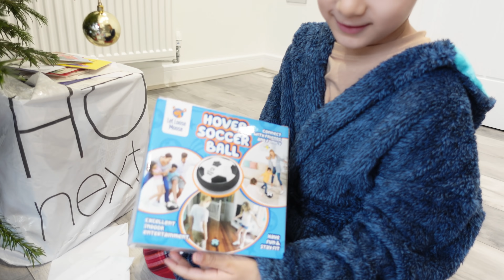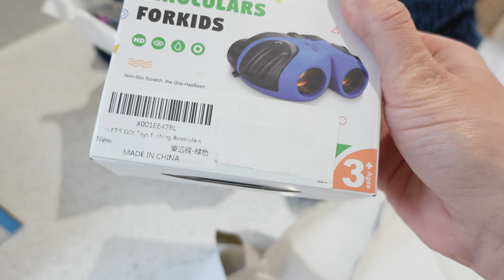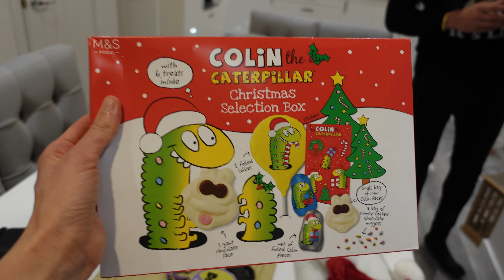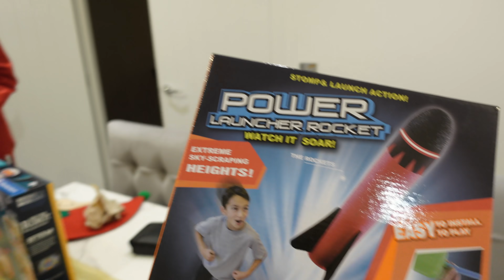Gifts Ki Unboxing | Special Vlog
Hi all,

This is our Christmas Celebration Video. We cooked North Indian Speciality 'Chooley Bhaturey'